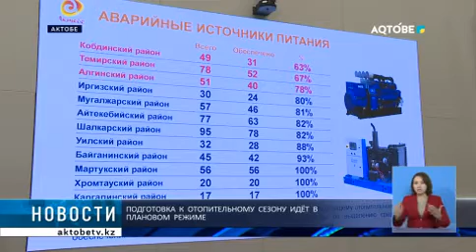Подготовка к отопительному сезону идёт в плановом режиме